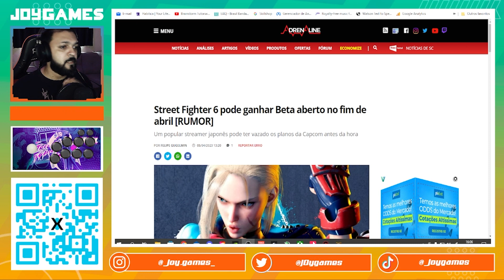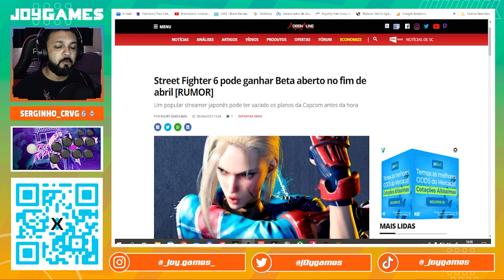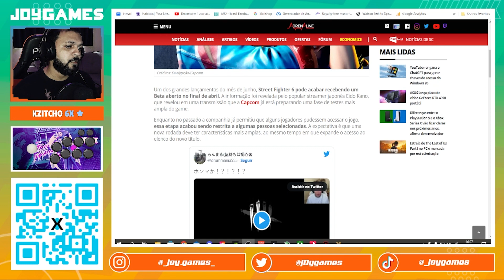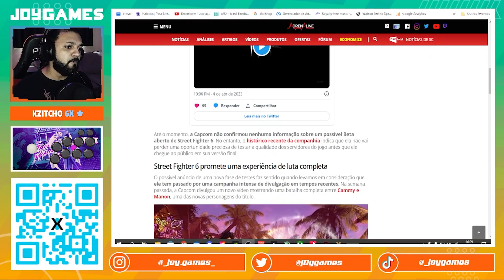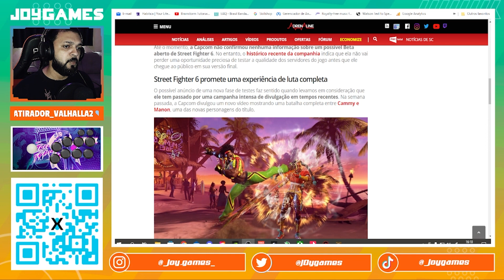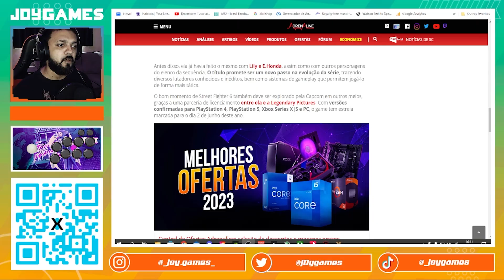Street Fighter 6 pode ganhar Beta aberto no fim de abril [RUMOR]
HEY! Um dos grandes lançamentos do mês de junho, Street Fighter 6 pode acabar recebendo um Beta aberto no final de abril. A informação foi revelada pelo popular streamer japonês Eido Kano, que revelou em uma transmissão que a Capcom já está preparando uma fase de testes mais ampla do game.

🔻VÍDEOS SUGERIDOS🔻

✦✦✦ INTRO do canal feita por Eduardo Inácio ✦✦✦